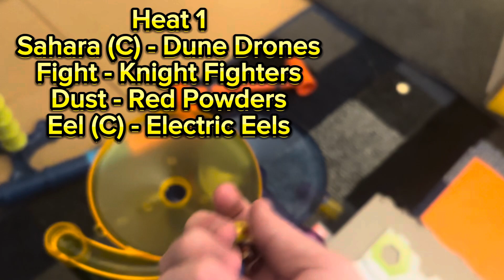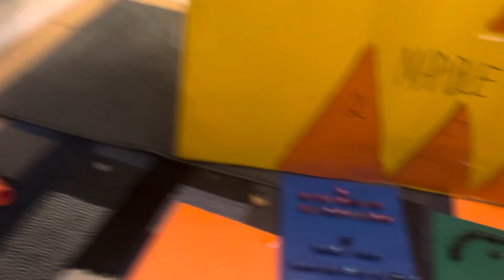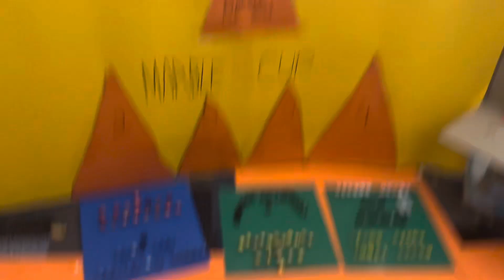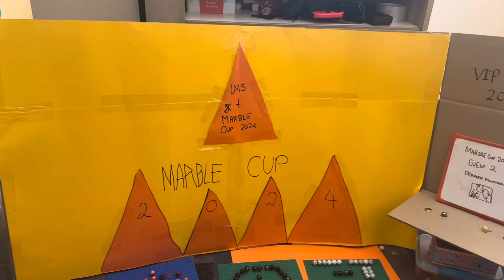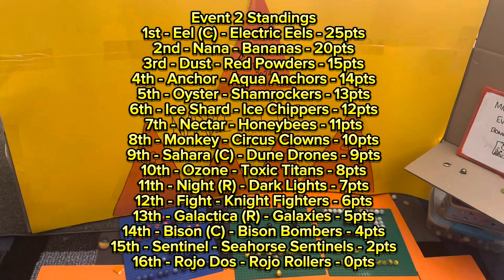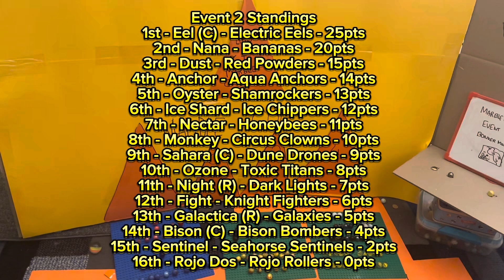Marble Cup 2024 - Event 2 - Bonker Mountain - Dyls Marble Runs